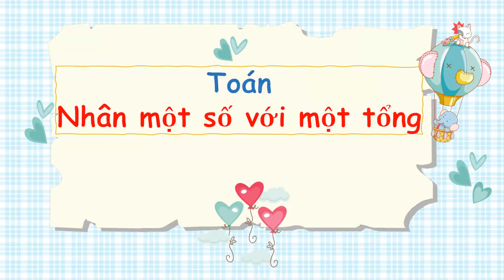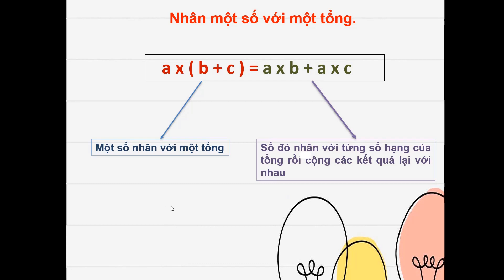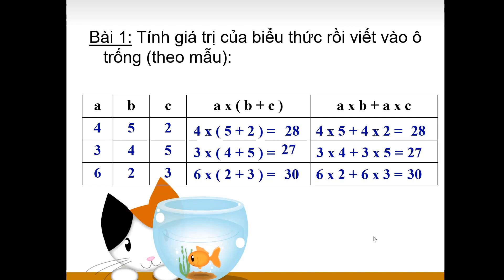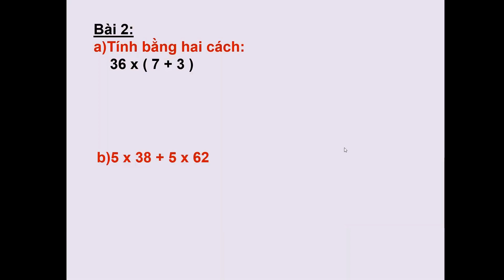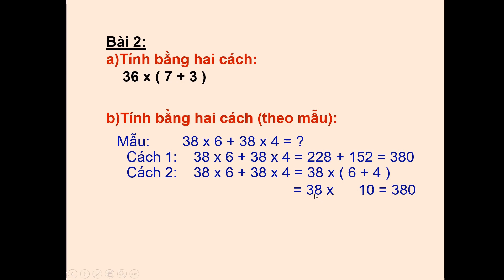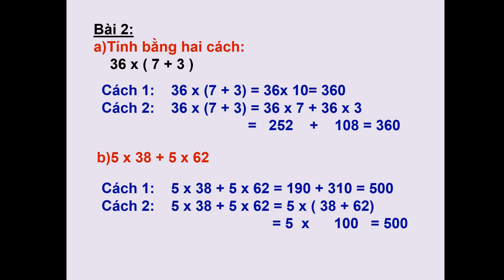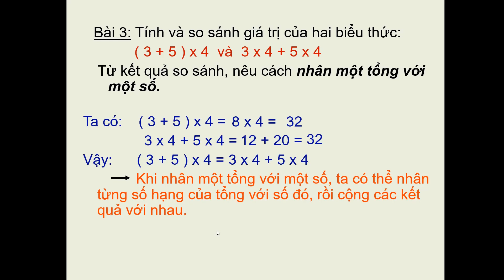Toán Tuần 12 Nhân một số với một tổng